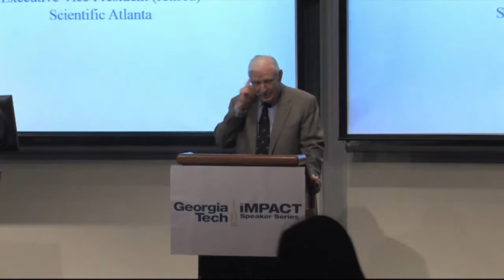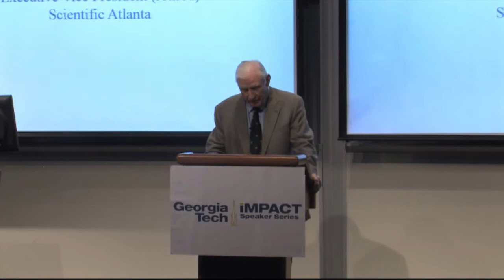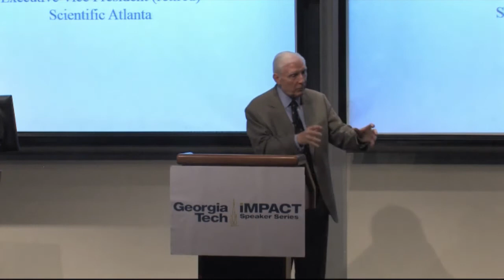Impact Speaker - Allen Ecker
"Business Lessons from My Six Careers"

October 29 - In more than three decades with Scientific Atlanta, H. Allen Ecker EE 1957, MSEE 1958, became a leader in the telecommunications industry.  He joined the company, now part of Cisco, in 1976 and has held a number of executive positions leading up to Executive Vice President.  In that role, he worked with the Chairman and CEO to develop the company’s growth strategy in the telecom industry and provide leadership in the implementation of that strategy. Prior to joining Scientific Atlanta, Allen earned  BS and MS degrees in Electrical Engineering from Georgia Tech, a Ph.D. in electrical engineering from Ohio State University in 1965, was an officer in the U.S. Air Force, and was a Lab Director at the Georgia Tech EES now the Georgia Tech Research Institute. Ecker was named Innovator of the Year by Southeastern Cable Television Association in 1995; he received an Award for Leadership in Interactive Television from the National Cable & Telecommunications Association in 2004; he was presented the Lifetime Achievement Award for Innovation by the Atlanta Telecom Professionals in 2005. In 2010, he received the honor of induction into the National Cable Hall Of Fame. In 1999, he was the inductee into the Technology Hall of Fame of Georgia. He currently serves on the Board of the Marcus Autism Center.